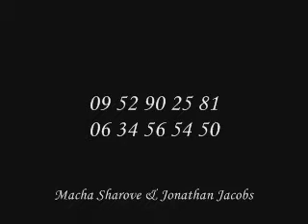Beethoven Symphonie n°7 4 mains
Liza bakuz, Beethoven Symphonie n°7
Fete de la musique 2010
Ecole de musique à Bois-Colombes
7 Rue Victor Hugo
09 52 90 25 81 | 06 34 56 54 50